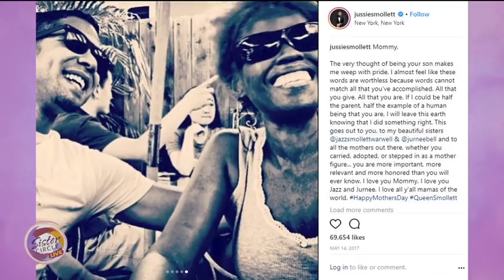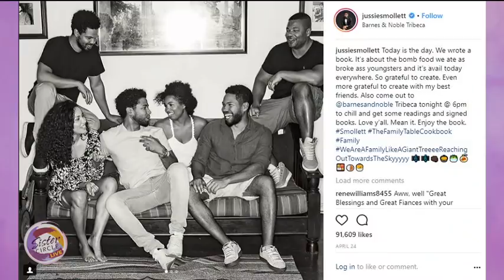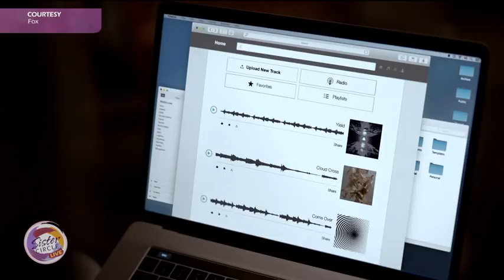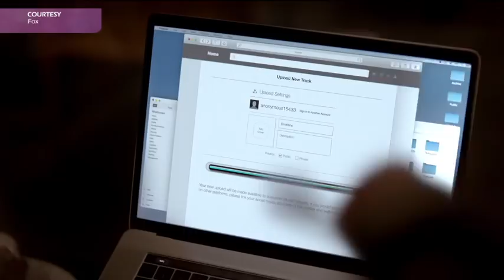Sister Circle Live | Jussie Smollett talks about his Debut Album!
Jussie's Album 'Sum of my Music' is available everywhere now!

Tune in to 'Sister Circle Live' Monday - Friday at 12p/eastern on TvOne - check your local listings or visit sistercircletv.com for more times.